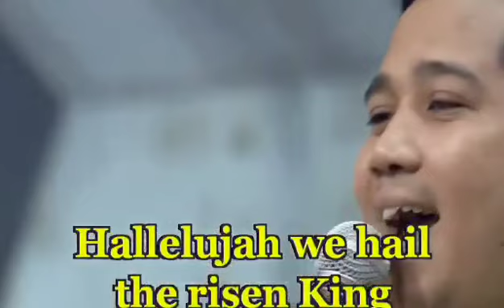Gotta Give Him The Glory - ESGMM